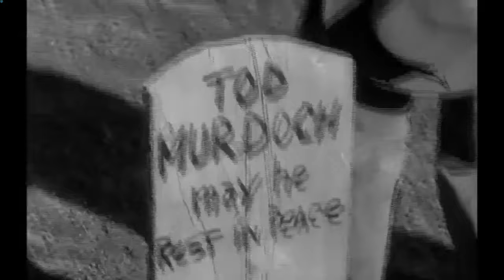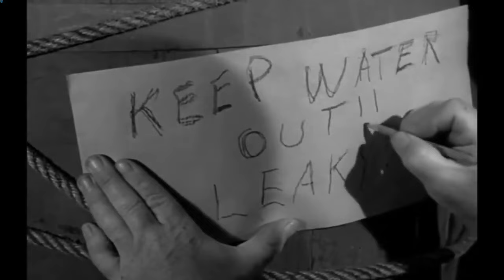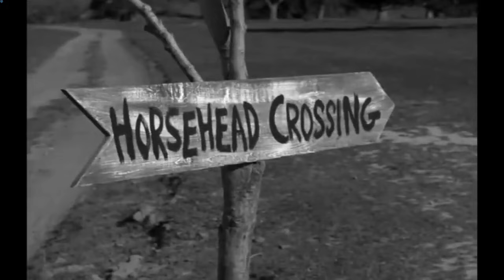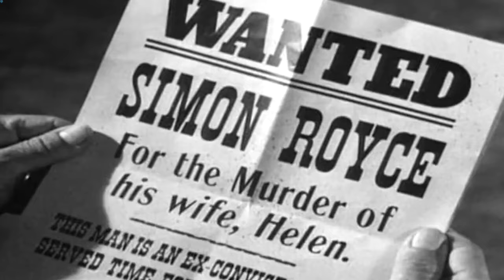Rawhide Full Episodes 2024 - Incident of the Druid Curse Best Western Cowboy Full HD TV Show